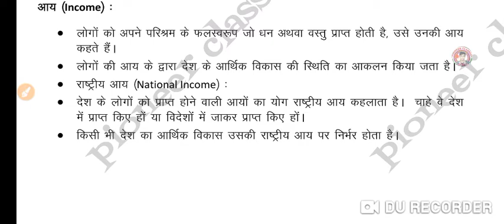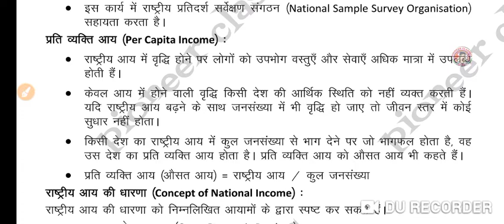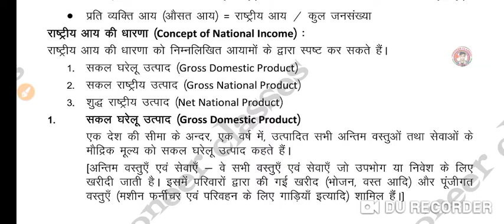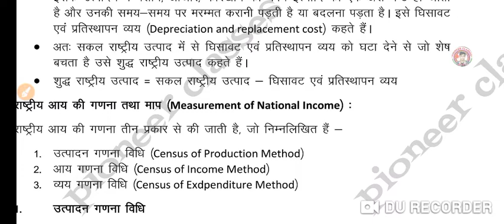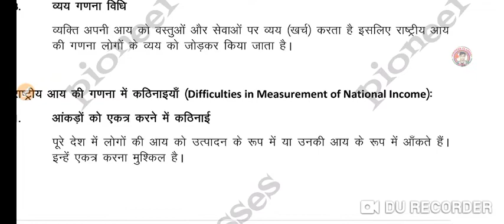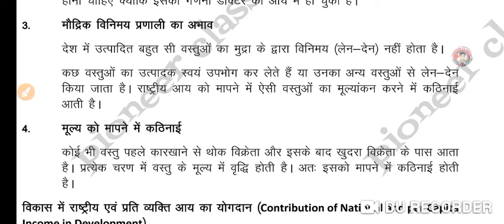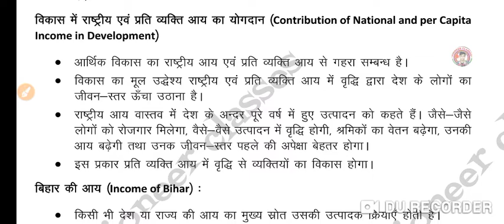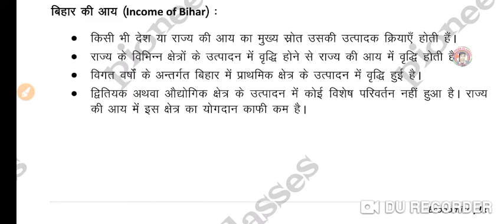10th eco notes read ch 2